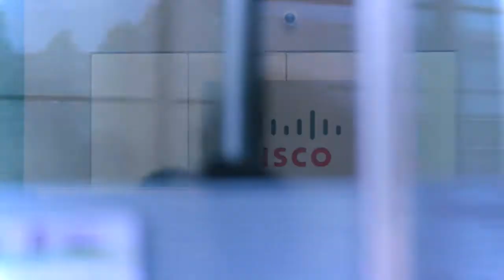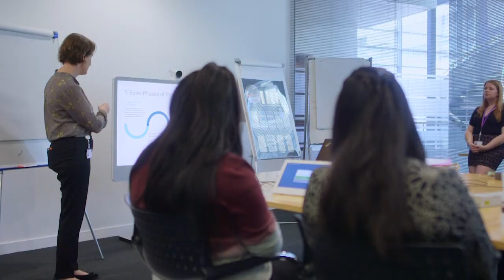Pathway To Your Future 14-16 - Bedfont Lakes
Work Experience Programme Bedfont Lakes, Feltham July 2017. Hear from the young people taking part what they learned from the Cisco Work Experience programme for years 10 & 11.